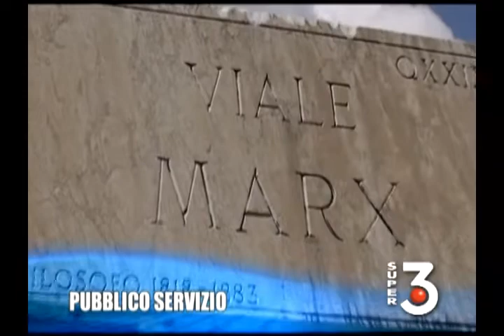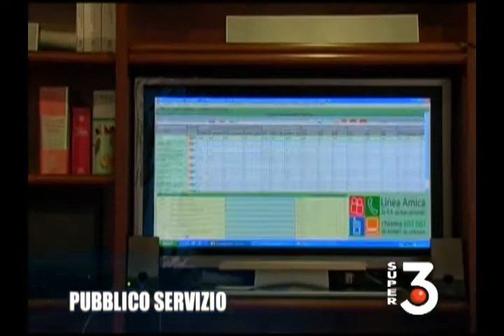Super 3 - TG 19 dicembre 2012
Servizio dell'emittente locale Super 3, andato in onda il 19 dicembre 2012 con un'intervista al Presidente di Formez PA, Carlo Flamment